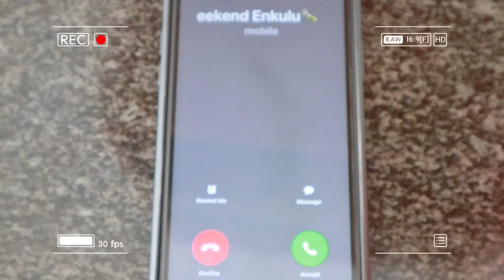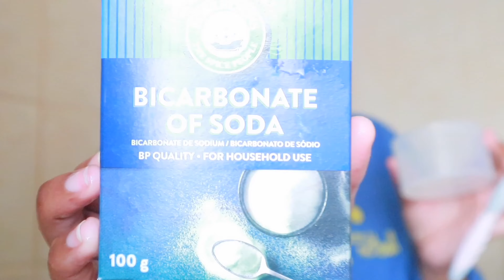STAYCATION VLOG: CITY GIRLS ARE UP, BDAY CELEBRATION @ROCKETS | SOUTH AFRICAN YOUTUBER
OPEN ME💗

What it is Bello 🦋

FAQ:
Age: 22
Camera: Canon M100
Lightening: Ringlight 18”
Editing Software : iMovie & InShot